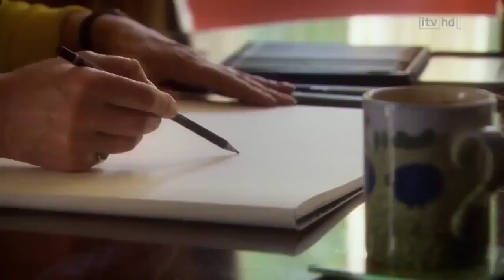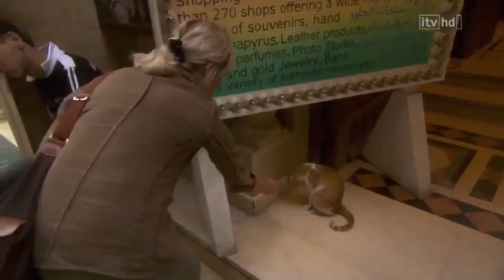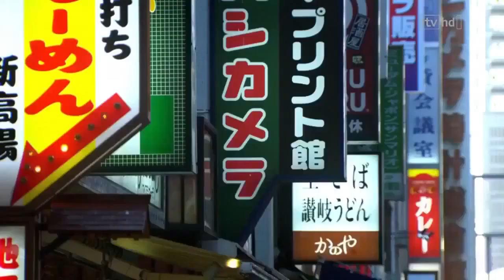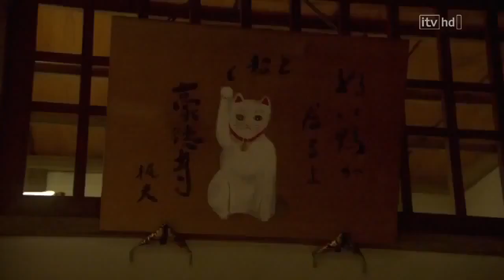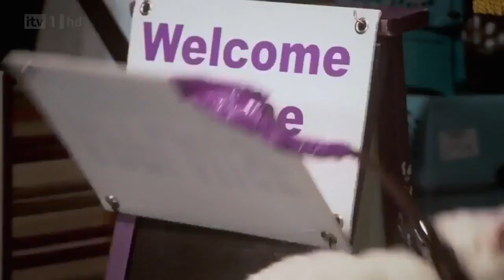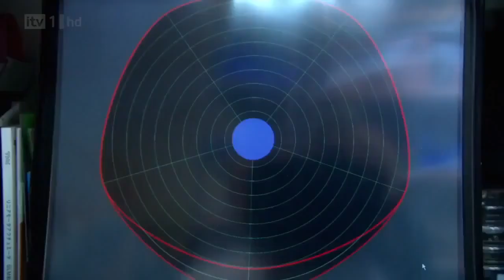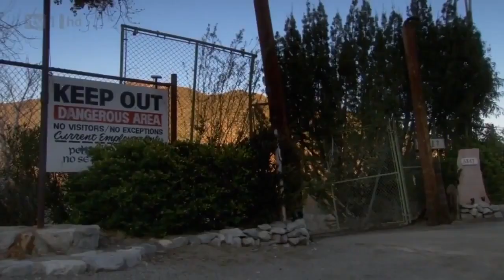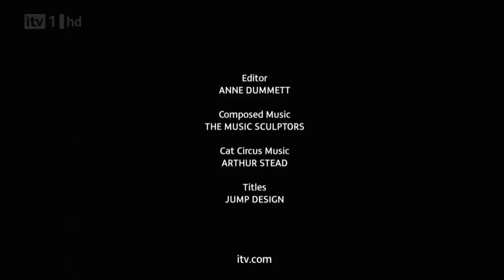Best Documentary | The Wonderful World of Cats